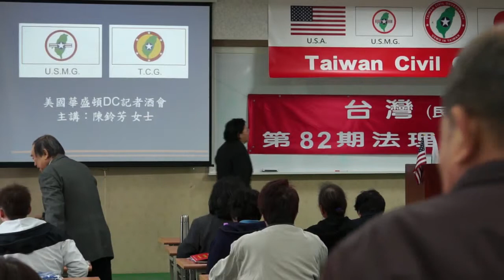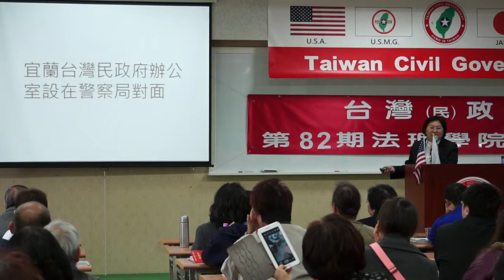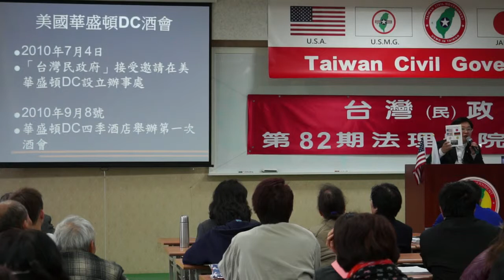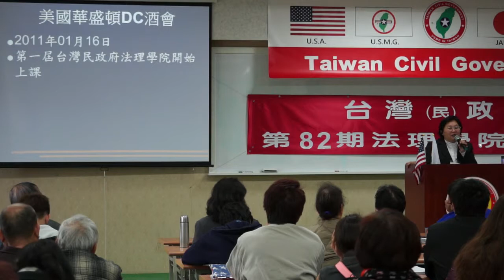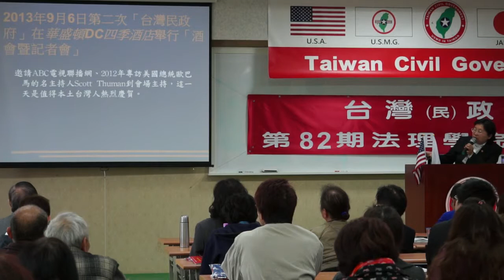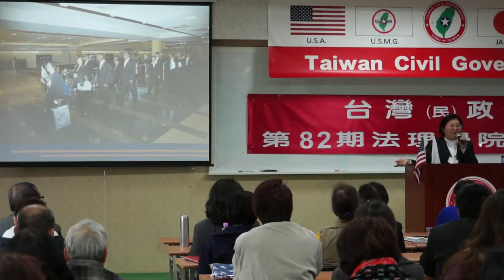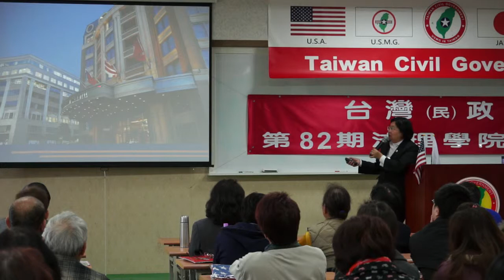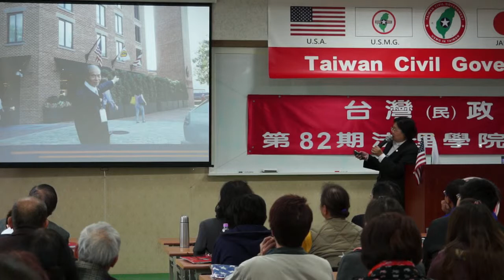140323-11-crt-美國華盛頓DC酒會暨記者會感想-陳鈴芳-台灣(民)政府第82期法理學院研習會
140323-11-crt-美國華盛頓DC酒會暨記者會感想-陳鈴芳-台灣(民)政府第82期法理學院研習會